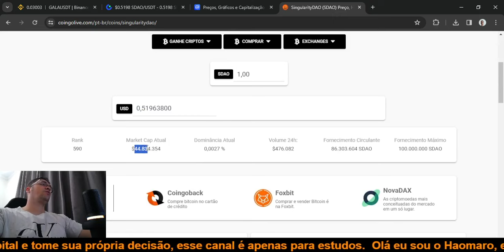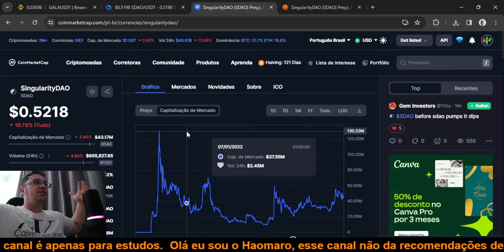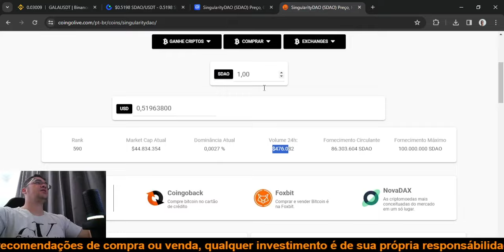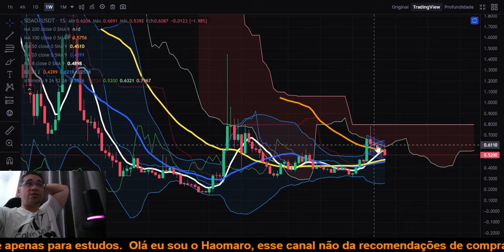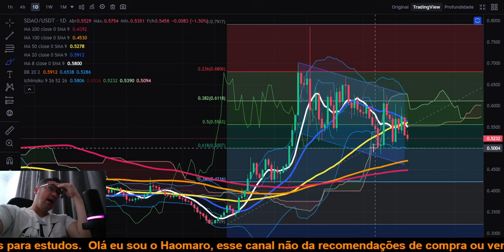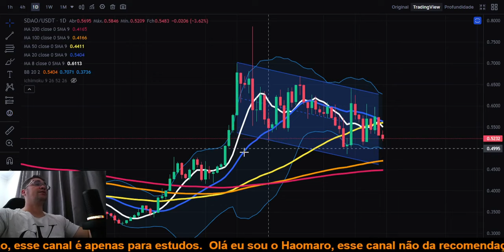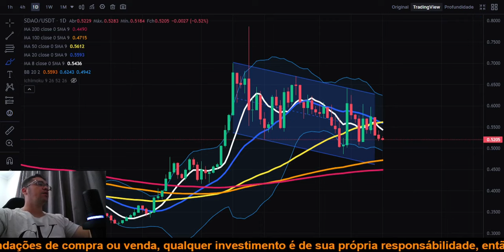SingularityDAO SDAO tem um enorme potencial de chegar a 100 dólares, será mesmo que consegue?